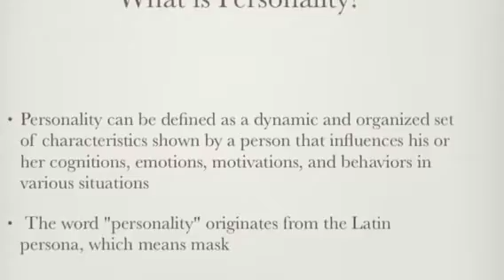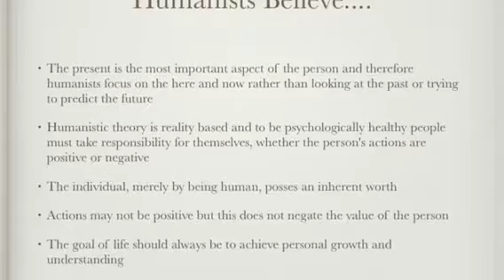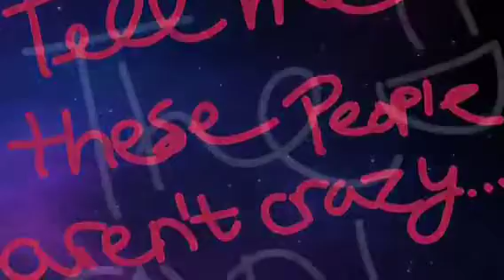Savannah Godbout 2nd Block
All about personality... WOOOOOH! :)